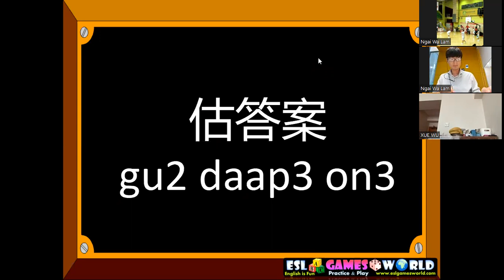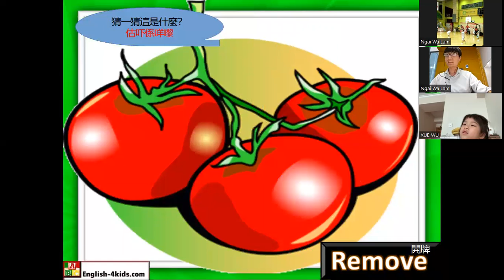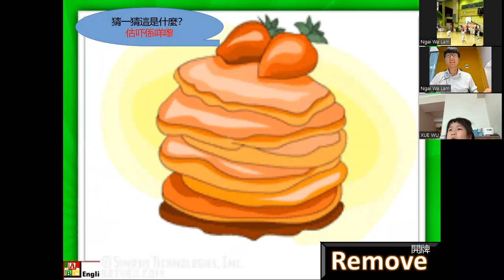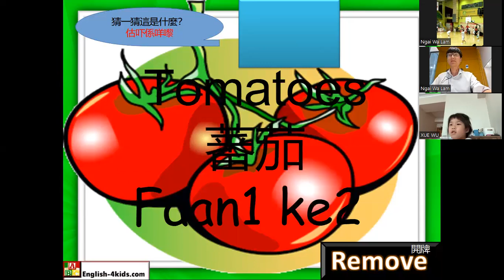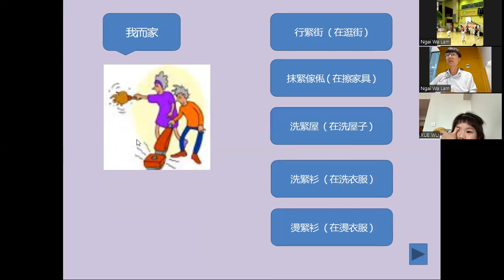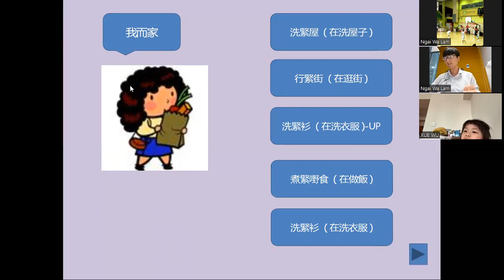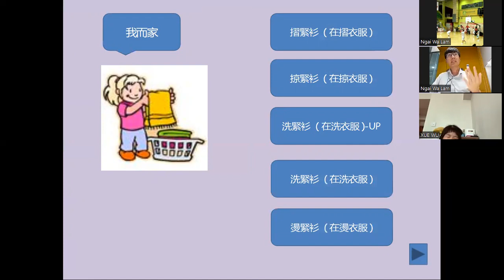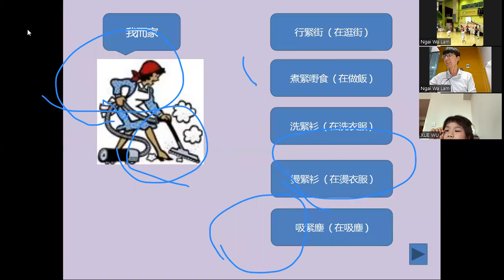Lớp tiếng Quảng cho ngưòi trẻ em: làm việc nhà 做家務